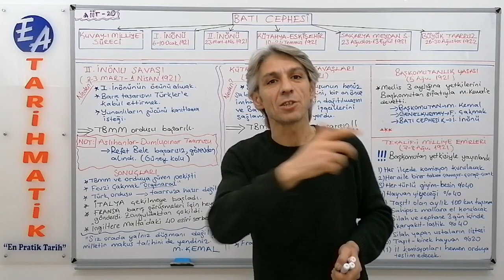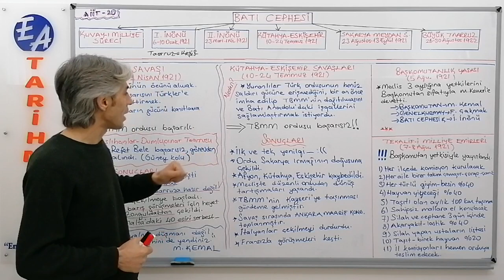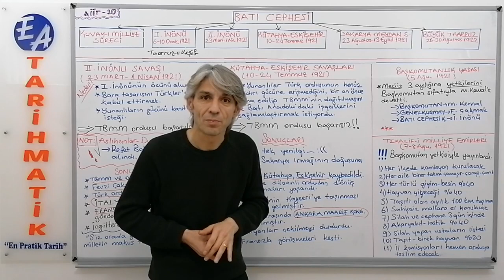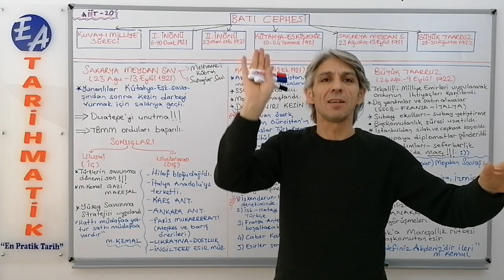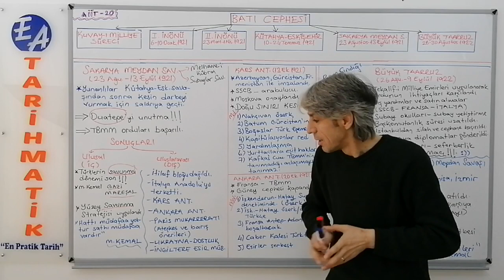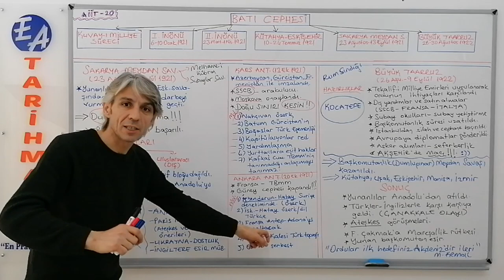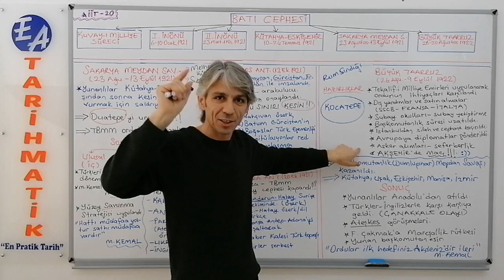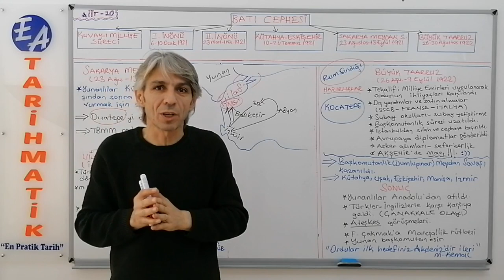84) MİLLİ MÜCADELE MUHAREBELER DÖNEMİ - BATI CEPHESİ II - ERKAN AYRANCI (2022)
Milli Mücadele Muharebeler Dönemi - Batı Cephesi II

Bu videomuzda,
II. İnönü Savaşı,
Kütahya Eskişehir Savaşları,
Sakarya Meydan Muharebesi,
Başkomutanlık Yasası,
Tekalifi Milliye Emirleri,
Büyük Taarruz,
konularında bilgi sahibi olabilirsiniz.